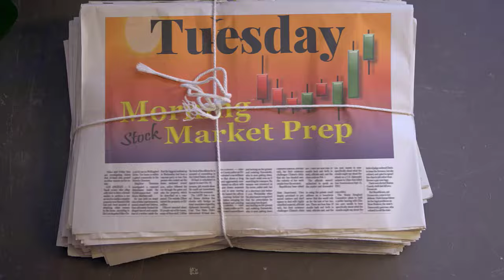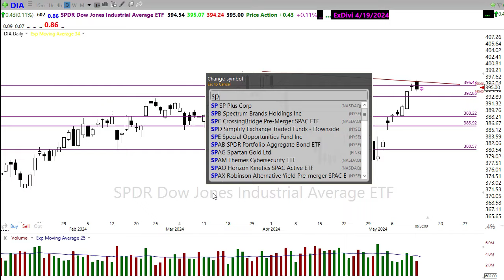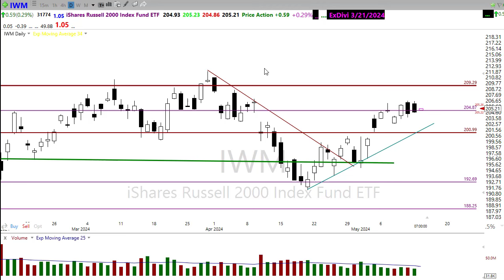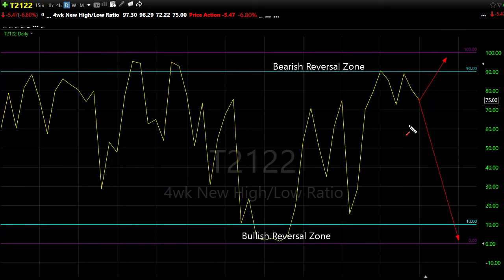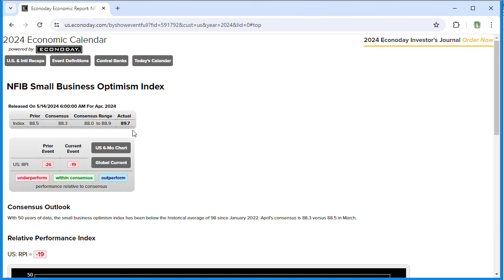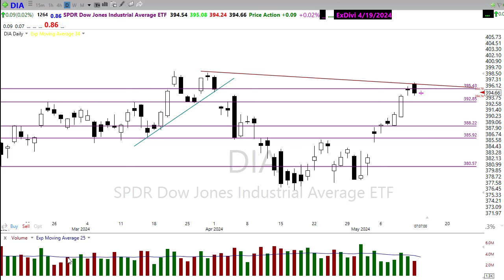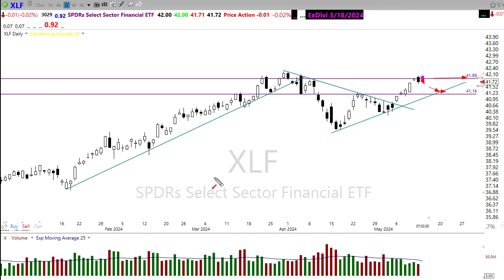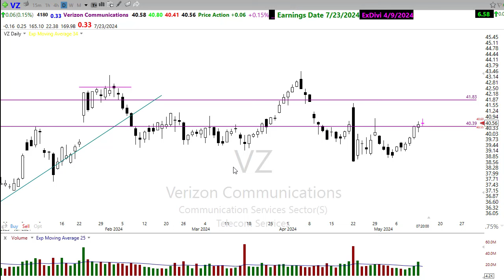Morning Market Prep | Stock & Options Trading | 5-14-24